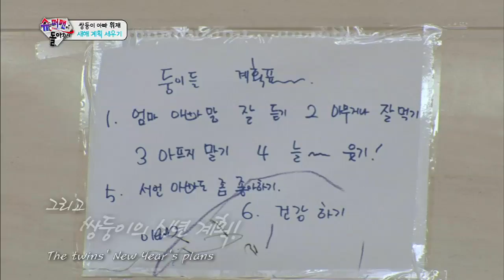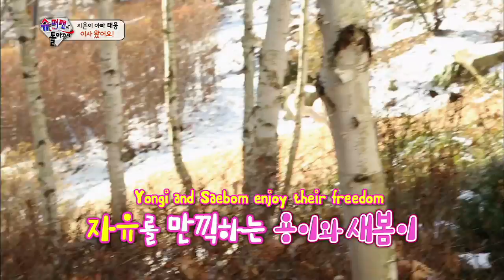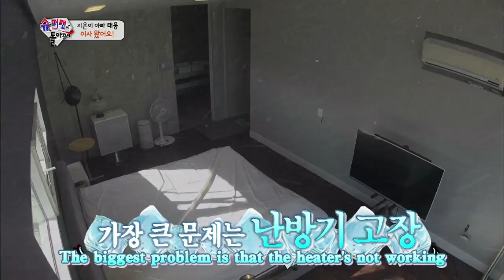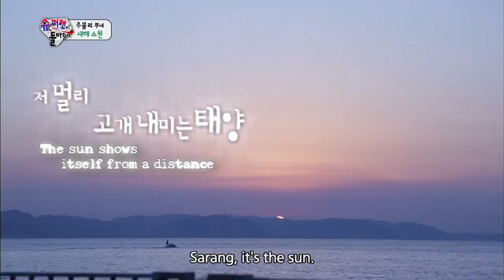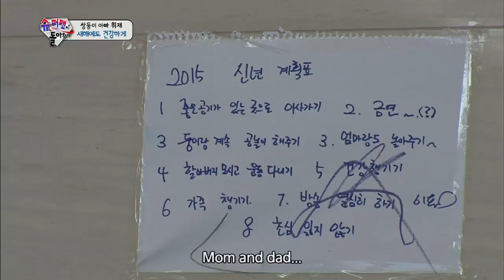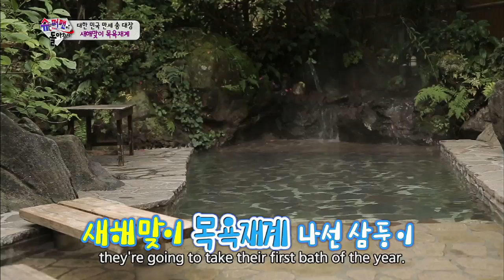The Return of Superman | 슈퍼맨이 돌아왔다 - Ep.59 (2015.01.25)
- Ep.59 : ["In Between Fear and Excitement"] The triplets left and it's very quiet at Sarang's house. Sunghoon takes bored Sarang to Kamakura and they enjoy the ocean and delicious foods. And they try to make pottery for Shiho! Hwijae makes plans for the year 2015. But the twins just fool around with pens. Hwijae wants the twins to live in a place with clean air. Will he be able to achieve that? Ilkook and the triplets explore a huge aquarium in Japan. They meet a whale shark, scuba diver and beluga whale and experience many great things. A new family joins the Return of Supermen! It's Uhm Taewoong and his daughter Jion! Taewoong gets emotional every time he sees Jion and Jion continues to touch her dad's heart. How will their first 48 hours without mom go?